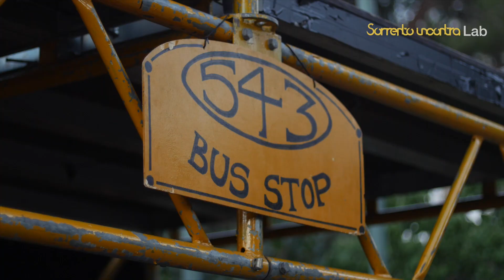FIVE QUARTET TRIO - Sorrento Incontra LAB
Sorrento Incontra LAB the new format to tell the events of the city of the mermaids.
Produced by MSPD Studios, designed and directed by Mvula Sungani with the shooting and editing by Roberto Giannessi.

Region of Campania
Municipality of Sorrento
Department of Events
Federalberghi Penisola Sorrentina
Sorrento, Foundation
CRDL

Present

FIVE QUARTET TRIO
Live in Sorrento – Parco Ibsen

SORRENTO INCONTRA
M'Illumino d'Inverno
La luce dei Luoghi

Art Director Mvula Sungani
Artistic Dance Director Emanuela Bianchini

Special thank's

Mayor of Sorrento Giuseppe Cuomo
Assessor for Events Mario Gargiulo
Sector manager Antonino Giammarino
Chairman of Federalberghi P.S. Costanzo Iaccarino
CEO of Sorrento Foundation Gaetano Milano